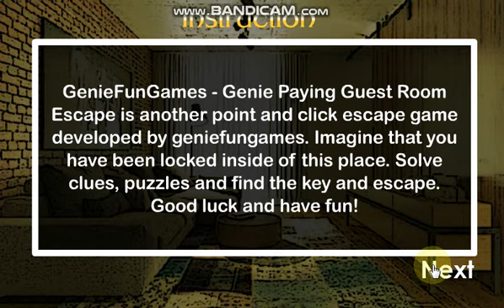Genie Paying Guest Room Escape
GenieFunGames - Genie Paying Guest Room Escape is another point and click escape game developed by geniefungames. Imagine that you have been locked inside of this place. Solve clues, puzzles and find the key and escape. Good luck and have fun!